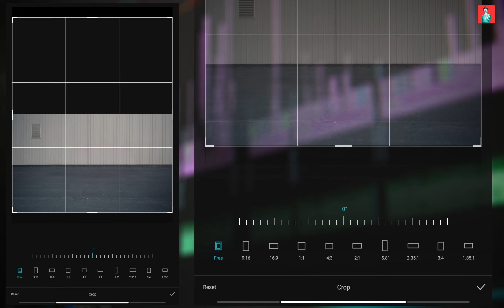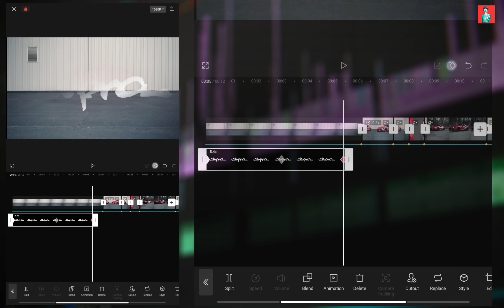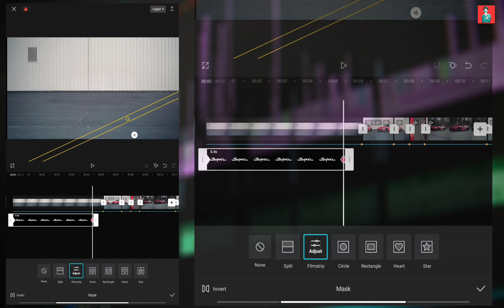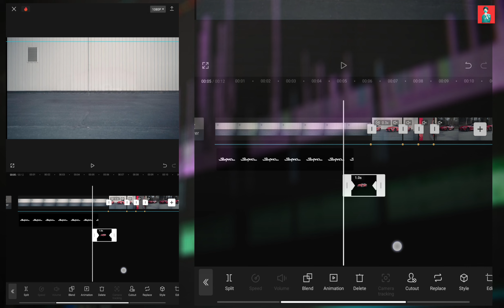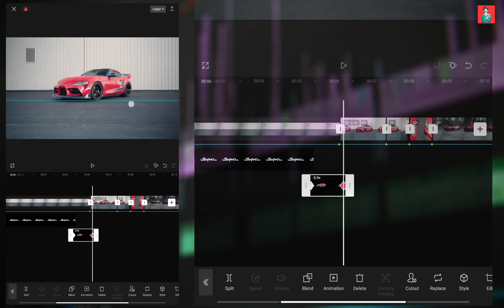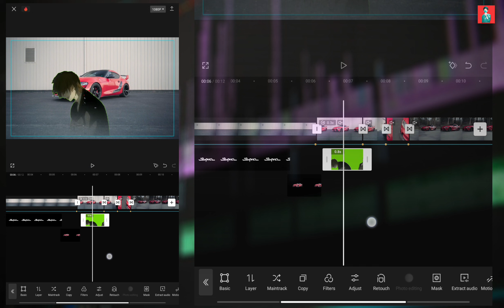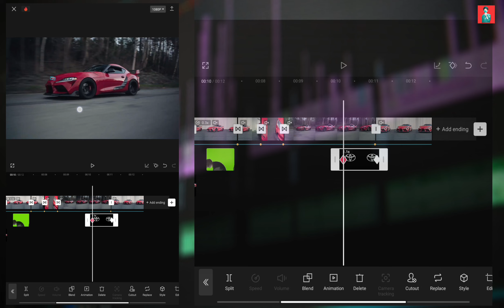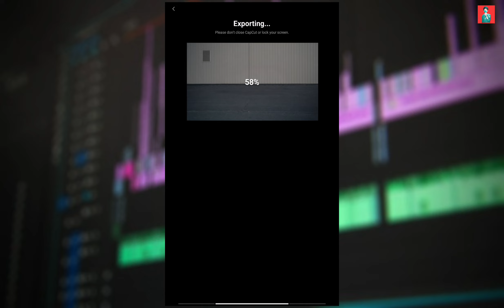Smooth Speed Ramp TRANSITION Effects CARReels Tutorial in capcut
Smooth Speed Ramp TRANSITION Effects CAR
Reels Tutorial in capcut

Hey Guys 🖐
If you want to learn  reels in your videos using CapCut, this video is for you.